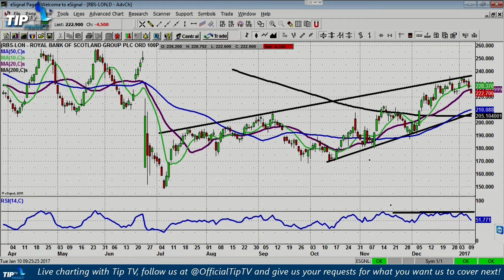Tip of the Day 10-01-17